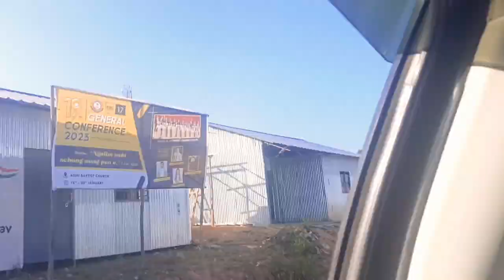KGI COMMITTEE At L𝐞𝐧 & M𝐨𝐢 Wedding Prog𝐫𝐚𝐦 𝐂𝐡𝐚𝐬𝐬𝐚𝐝 ||Vlog